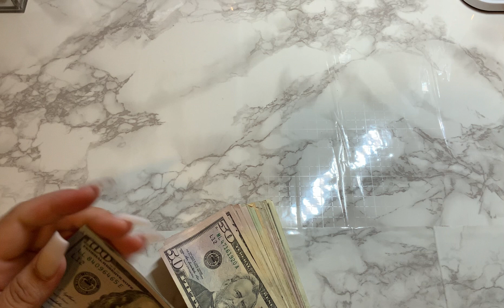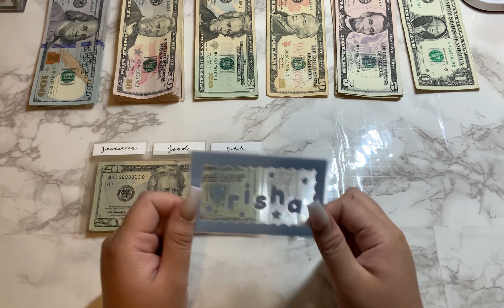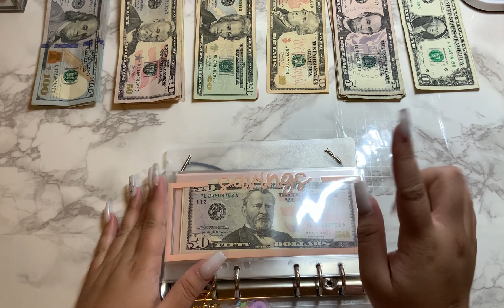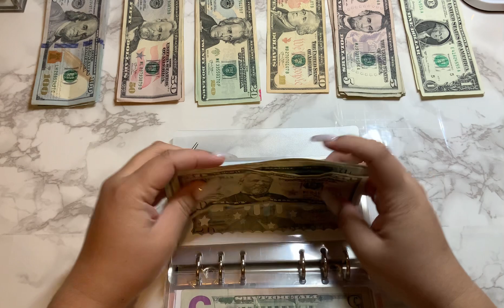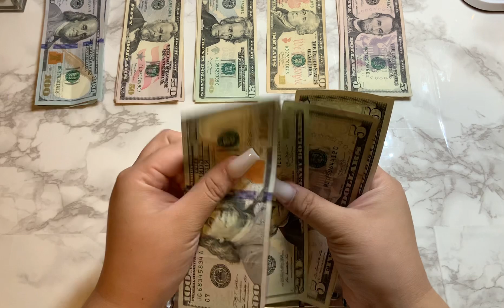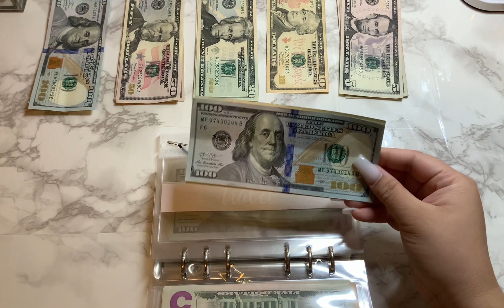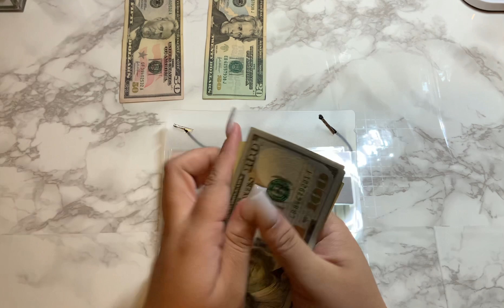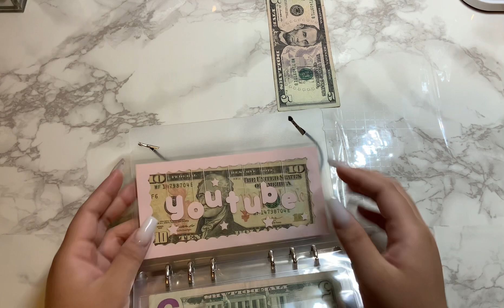Cash envelope stuffing | February Paycheck #1| 21 year old college student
Thank you for all the love and support on this channel and my etsy shop! Although, it is currently closed, I will announce when it is reopened again!

Cash dividers:
Bernice's envelopes (sinking fund envelopes)